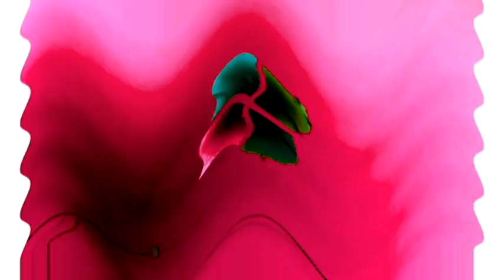Windows 7 Startup Logon NOW MY VIDEO Effects in G Major 136